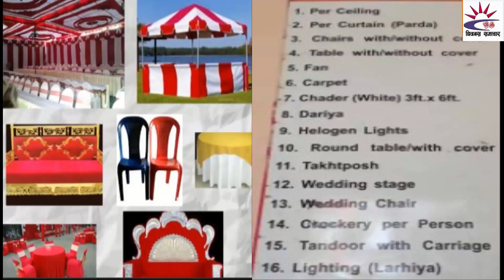5 best business,new business,safal business,business,new business 2022,5 safal business,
5 best business,new business,safal business,business,new business 2022,5 safal business,
किसी भी बिज़नेस को शुरू करने से पहले (कुछ भी खर्चा करने से पहले ) अपने आस पास के मार्किट को जान लेना जरूरी है क्योंकि सब बिज़नेस सब जगह नहीं हो सकता ।  सब बिज़नेस की मार्किट की जरूरत अलग अलग होती है।  इस चैनल पर दिखाए गए बिज़नेस को करने के लिए यह चैनल आपको किसी भी तरह का दबाव नहीं कर रहा है आप अपनी मर्जी से जो चाहे वो बिज़नेस कर सकते हैं, उसमे मुनाफा हो या नुक्सान वो देखना आपकी जिम्मेदारी है इसके लिए यह चैनल जिम्मेदार नहीं है।  हम सिर्फ जानकारी देते हैं  कोई भी बिज़नेस करने से पहले उस जगह  खुद पहुंचकर अच्छी तरह से जांच पड़ताल कर लें।  किसी भी तरह की शिकायत चाहे सर्विस हो, पेमेंट से संभंधित बात हो, इसकी चैनल कोई भी गारंटी नहीं लेता है हमारा  उद्देश्य है की आपको नए नए बिज़नेस के बारे में जानकारी देना न की किसी तरह का नुक्सान पहुँचाना।  हम उन सब बेरोजगारों की मदद करना चाहते हैं, जिनके पास कोई रोजगार नहीं है

गोबर से बिज़नस (cowdung business )
गांवो-देहात के लिए बिज़नस (village Business )
छोटे और बड़े शहरोँ के लिए बिज़नस (City business)

low cast machine for best business

महिलाओ के लिए बिज़नस (business for Women )